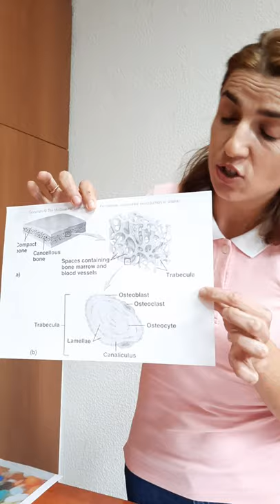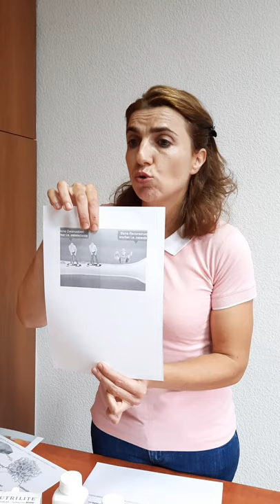prezentare de produse Amway de calitate superioara